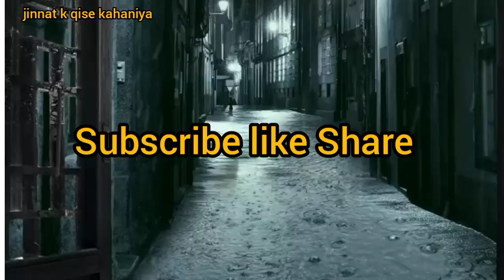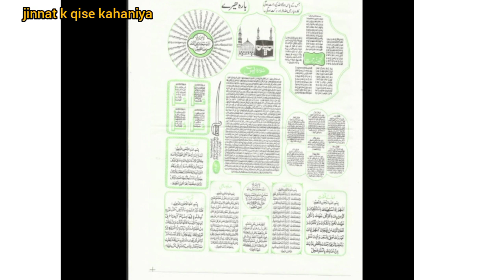Witch|| hindi urdu horror stories|| jinnat k qise kahaniya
fearfile
khofnak kahaniya
Aahat
Anhoni
khofnak ghar
khoonimonday
scary pumpkin
summer horror stories
Abounded horror stori۔۔-- خوفناک گھر